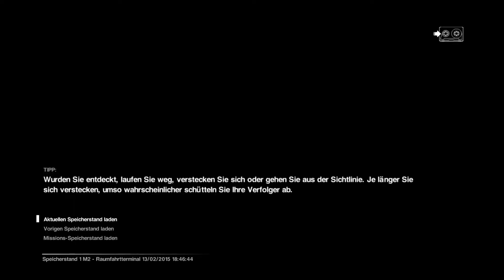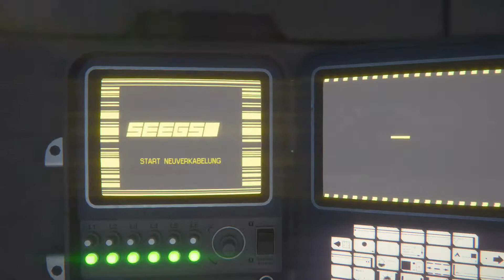Alien: Isolation #003 - Auf zum Lorenz Systech-Turm [XBO][HD]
Wenn dir das Spiel gefällt, so unterstütze bitte die Entwickler und kaufe den Spieletitel im Original